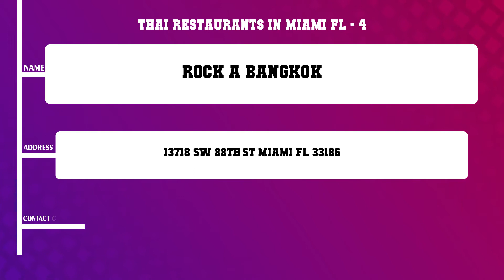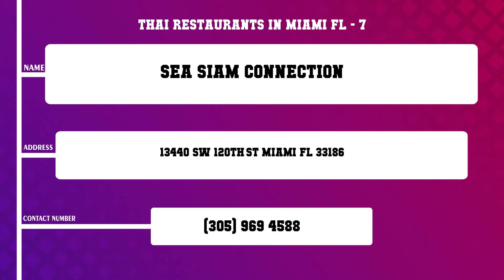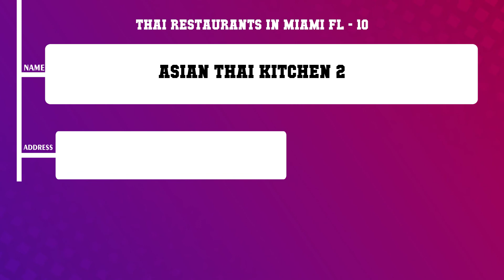Top 10 Thai Restaurants in Miami, FL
Top 10 Thai Restaurants in Miami, Most popular Thai Restaurants in Miami, FL, What are 10 best Thai Restaurants in Miami City?

List of Business/Service Listed in this Video related to Thai Restaurants:
Fuji Hana Japanese Sushi Bar Grill Restaurant
Bangkok Bangkok
Siam Palace
Rock A Bangkok
Moon Thai Japanese
Tani Thai Restaurant
Sea Siam Connection
Siam Bistro Thai Restaurant
Siam Dragon
Asian Thai Kitchen 2

Content of this Video:
10 Most Famous Thai Restaurants in Miami FL
Best 10 Thai Restaurants located near Miami
Miami Top Business related to Thai Restaurants